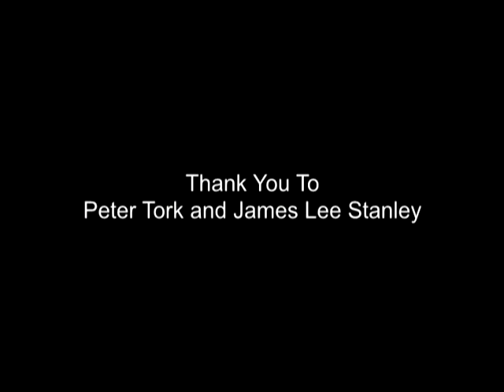Peter Tork from The Monkess and James Lee Stanley "Everybody Knows" Live May 13th 1999 Pawling NY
A never before seen clip from one of the videos that Peter and James permitted me record when they would tour together.  This one was recorded at the Towne Crier Café in Pawling, NY, which was eventually converted into Daryl's House.  In 1999 it was still the Towne Crier and Peter and James played there a number of times.

This song is "Everybody Knows", a song by James this time.  A studio version by Peter and James is on the album "Two Man Band".  James has a solo version on "Domino Harvest".

The show started with a solo set from James, then a solo set from Peter, then they both did a set together.  Peter and James have been life long friends.  They toured together and recorded together. James recorded a number of albums and has become a favorite among many Monkee fans.

Fans were saddened by the passing of Peter Tork.  Thankfully, he played many venues across the states, both solo and with his former band mates. Just about anyone who had wanted to see him perform live, was given the opportunity in one place or another.

Here is a little remembrance from one fan to you.